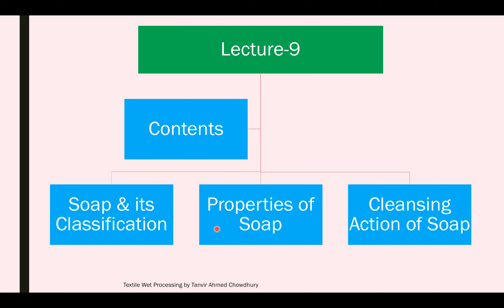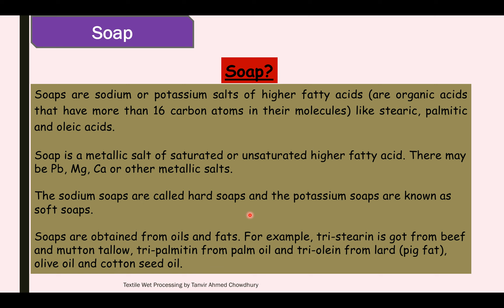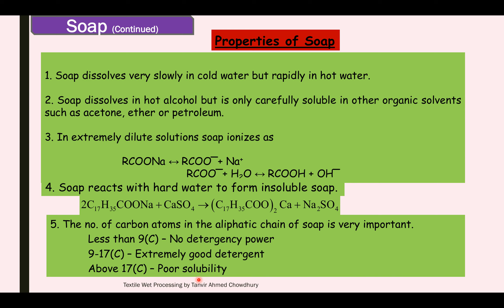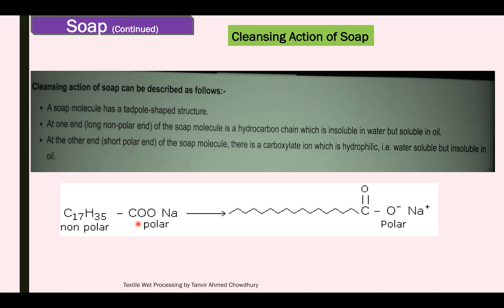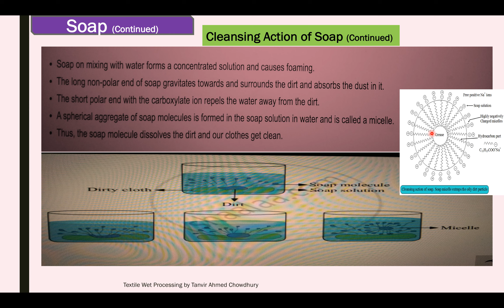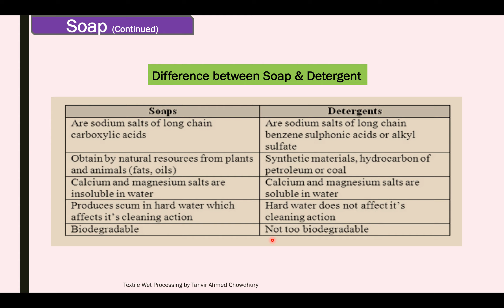Textile Wet Processing-1_L-9: Soap & its properties with cleaning mechanism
Soap, Properties of Soap, Cleaning mechanism of Soap, Difference between Soap & Detergent